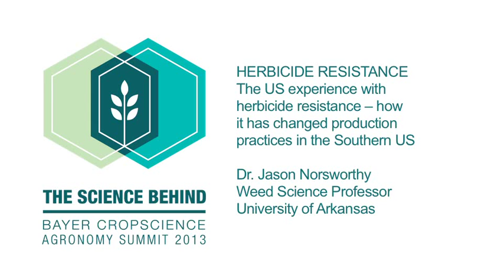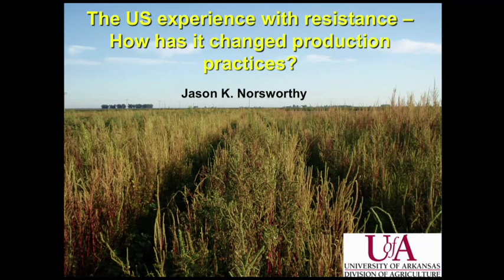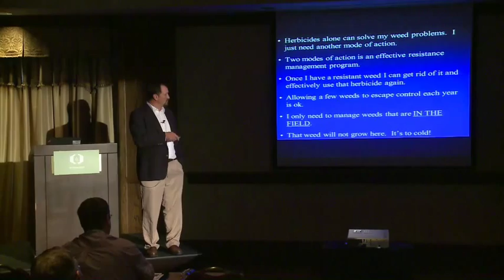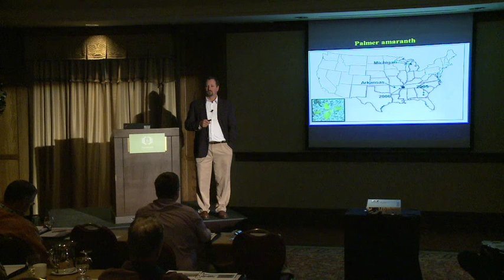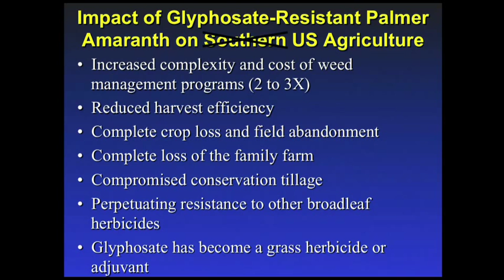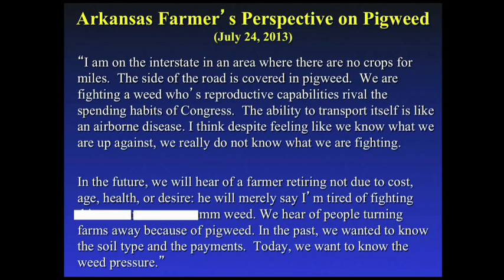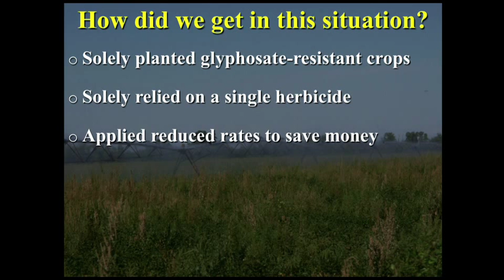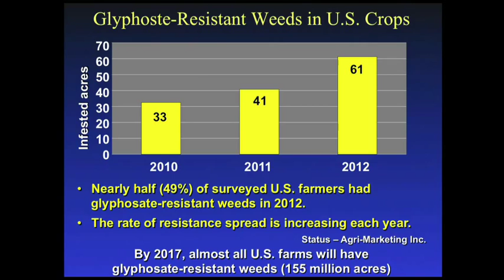Knowledge Centre: The US Experience with Herbicide Resistance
Dive deep with Weed Science Professor of the University of Arkansas, Jason Norsworthy, to discuss herbicide resistance in the United States.

Bayer continues to focus on creating innovative crop solutions to help famers control existing crop threats and get ahead of emerging ones, from seed to harvest. By intertwining science and creativity, Bayer shapes the future of agriculture to advance health and nutrition one field at a time.